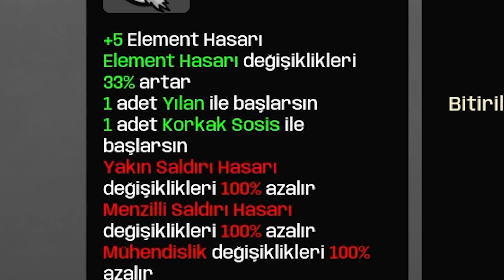Büyücü Patates. Brotato #3